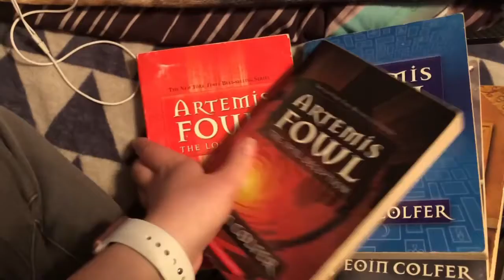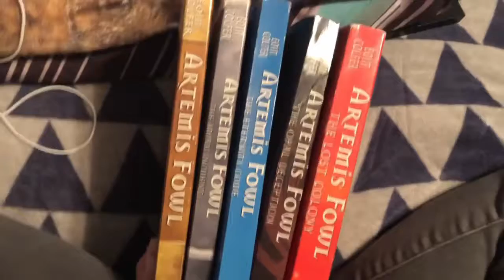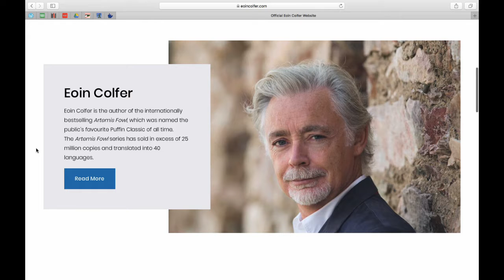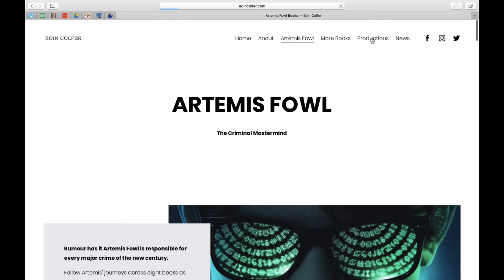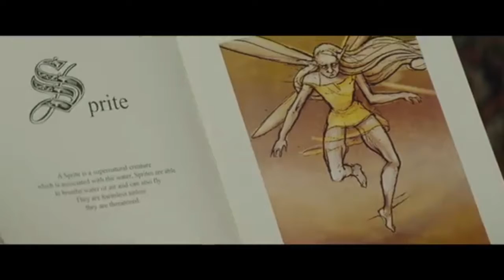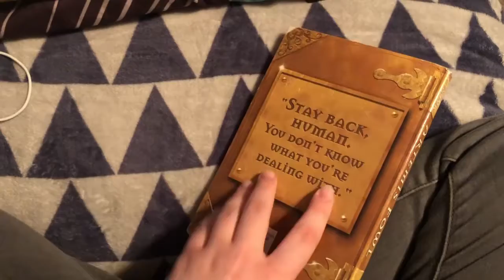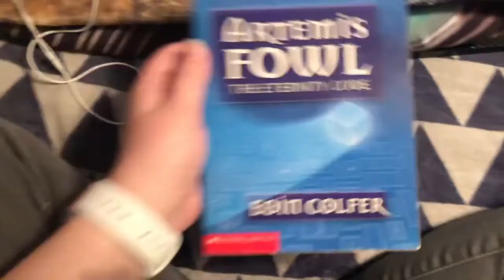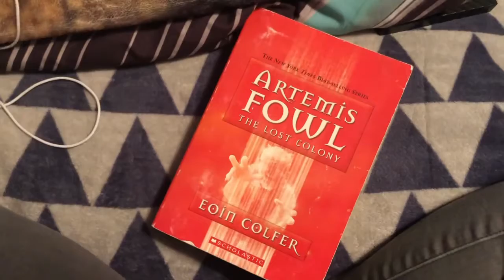I Really Wanted the Artemis Fowl Movie to Be Good (SPOILERS)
My official review of the Artemis Fowl movie. Guys, it was so bad, an absolute nonsensical mess. And I had (for some reason) high hopes for this one.

*buy from bookshop.org to support your local indie bookshops